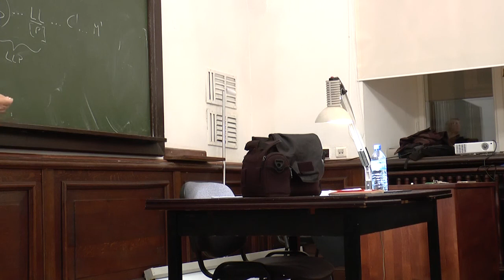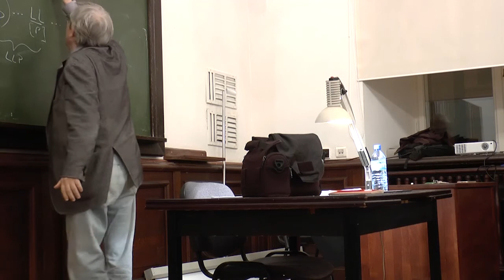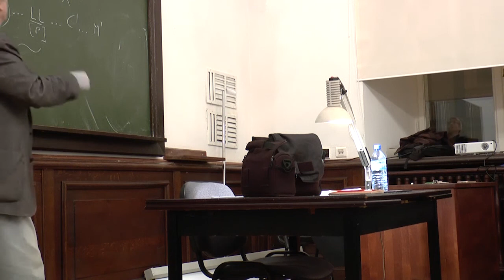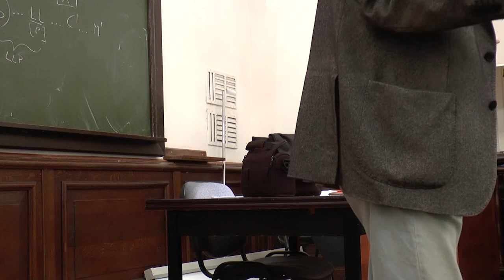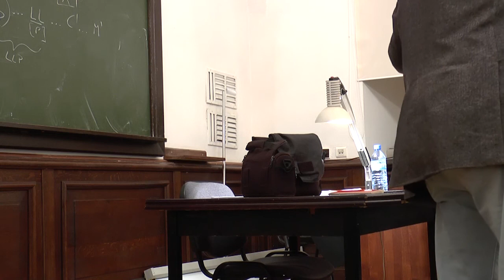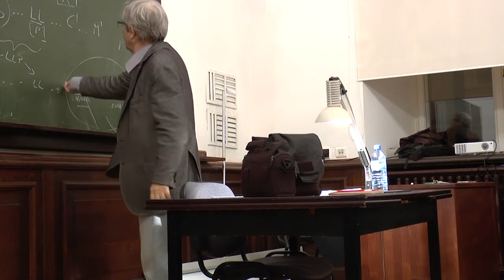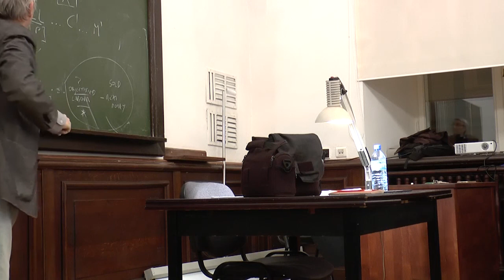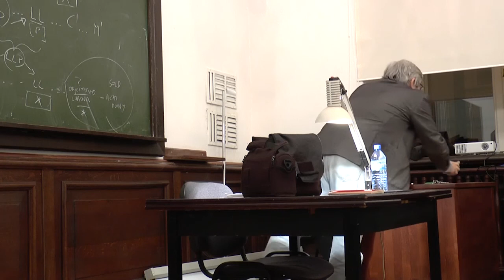The Adventures of ‘Vergesellschaftung’ - a lecture by Riccardo Bellofiore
Riccardo Bellofiore is professor of Political Economy at the University of Bergamo (Italy), where he teaches Macroeconomics, Monetary Economics, History of Economic thought and International Monetary Economics.

The lecture "The Adventures of ‘Vergesellschaftung’. A Theoretical Journey from Adorno to the Neue Marx Lektüre and beyond" took place at the University of Warsaw on October 17, 2017.